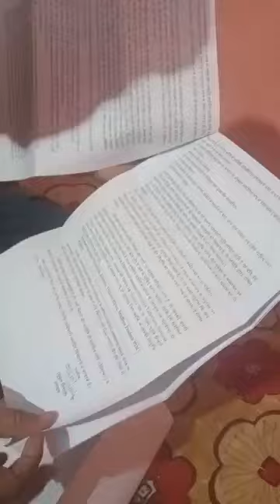Unboxing of Joining Letter🔥|proud moment 💥💪|Selected in NVS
vacancy tc motivation video#short_video

railway Training tte job#railway_job rrb_ntpc new vacancy

video#rpf # New Vacancy 2024#ttagelimit

RailwayNewVacancy# railway tt qualification rrbnewbharti2024TT life कैसी होती है tt boys

masti it's tt life short_video railway tt tc kaise Bane#Saturdaysong#rrbalpnewbharti